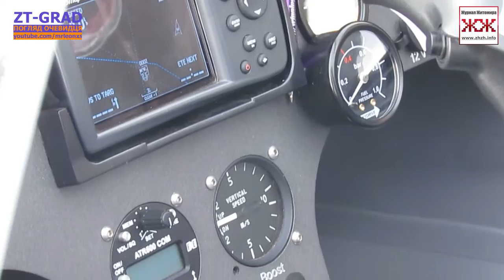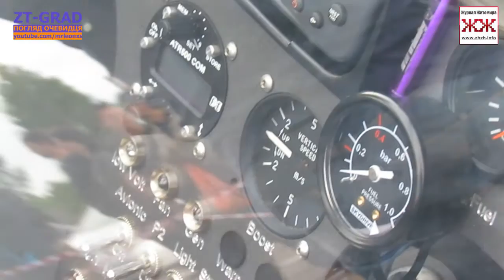plane air show Авиационный слет им.Сергея Королёва в Житомире 2014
«ZT-GRAD - погляд очевидця» представляет: Авиационный слет им.Сергея Королёва в Житомире 2014. Очередной слет малой авиации им.Королева прошел в Житомире на аэродроме «Смоковка» с 5 по 8 июня 2014 г. Аэропорт «Житомир». Авіаційни зліт авіазліт ім. Сергія Корольова у Житомир 5 - 6 червня (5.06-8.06)